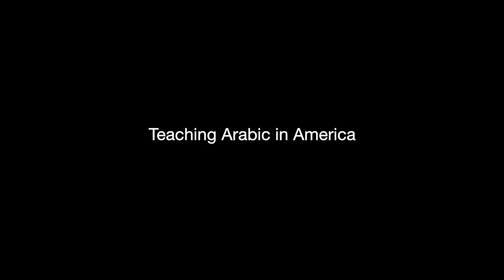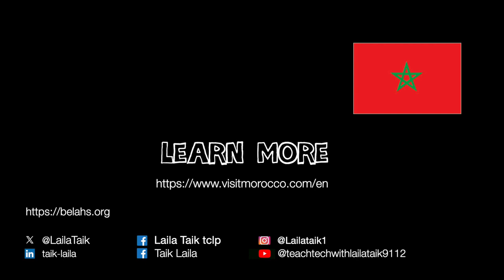Laila Taik Teaching Arabic in America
مروري في منصة تربوية امريكية عالمية لحوار صحفي تربوي لتقاسم تجربتي التعليمية في تدريس اللغة العربية👩‍🏫📚 والثقافة المغربية🇲🇦 للتلاميذ الامريكين🇺🇸 للمستوى الثانوي في ولاية  نيويورك، امريكا.🗽
التعليق المرافق لمنشور تسليط الضوء (مترجم إلى العربية) :
الأستاذة ليلى طايك (ثانوية ميثاق أكاديمية بروكلين للقادة الناشئين ، نيويورك)  Brooklyn Emerging Leaders Academy High school, NY, US 🇺🇲
تمت مقابلتها وعرضها الأسبوع الماضي على قناة يوتيوب "مختارات فيديو Brainwaves". أجرت قناة YouTube هذه مقابلات مع مجموعة واسعة من المهنيين البارزين في مجال التعليم والعلوم الإنسانية ، بما في ذلك اللغوي الشهير نعوم تشومسكي ، الحائز على جائزة نوبل
 عالم النفس دانيال كانيمان ، والصحفي الحائز على جائزة بوليتزر توماس فريدمان ، من بين آخرين كثيرين. تمت مقابلة السيدة طايك من قبل بوب غرينبرغ وظهرت في العديد من مقاطع الفيديو التي ناقشت فيها تجربتها حتى الآن في تدريس اللغة العربية في الولايات المتحدة
 الدول ، واستخدامها للتكنولوجيا لمواصلة التدريس في المغرب خلال جائحة COVID-19 ، وأخيرا أولئك الذين ألهموا حبها للتدريس. يمكن الاطلاع على مقابلة السيدة تايك حول "تدريس اللغة العربية في أمريكا"